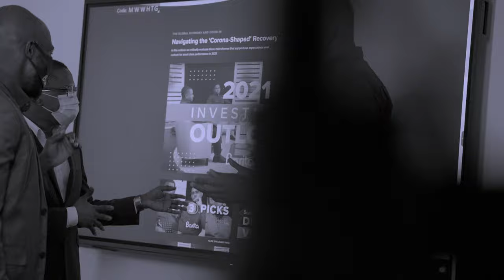What Is Barita Finance?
Barita Investments Limited is the investment manager for Barita Finance. Barita Finance adds to Barita’s suite of asset management products.

Ramon Small-Ferguson, VP - Asset Management & Research (Barita Investments Ltd.) breaks down Barita Finance with Jason Chambers, Chief Investment Office (Cornerstone) and Raul Pinnock, Manager - Investment Bank & Investor Relations (Barita Investments Ltd.).

Barita makes no representations or warranties of any kind, express or implied, about the completeness, accuracy, reliability, suitability or completeness of the information presented. Any reliance placed on this information is at your own risk and neither Barita and its affiliates, nor their directors, representatives and/or employees assume or accept any liability or responsibility whatsoever as regards any investment decision made by any person arising from the viewing of this video. Barita, its affiliates and the Representatives who presented in this video may have or have had interest or be interested in any investments or securities mentioned in the video at any time and may make a purchase and/or sale or offer to make a purchase and/or sale, of any such securities or other financial instruments from time to time.